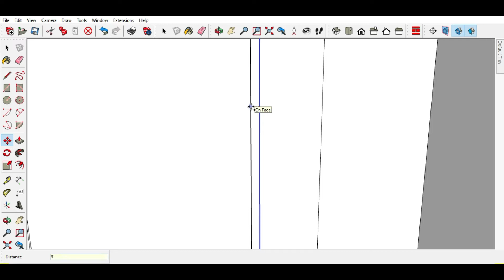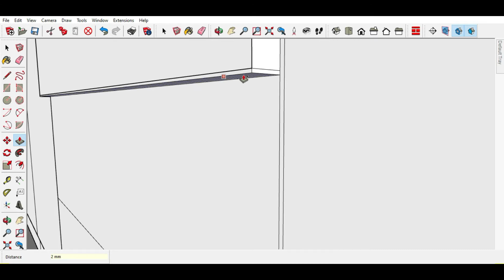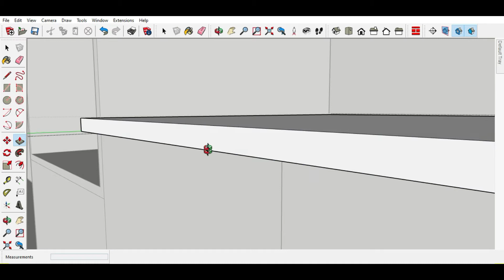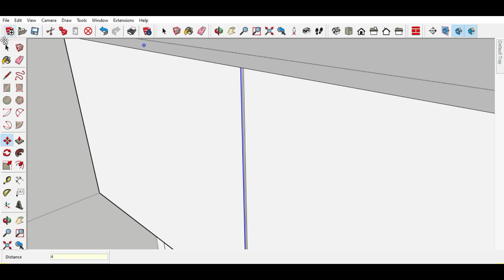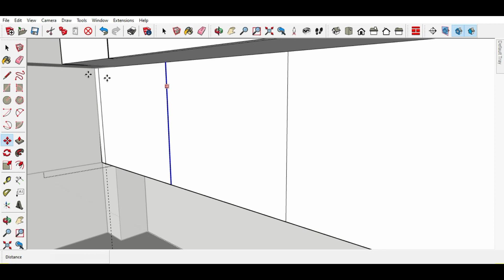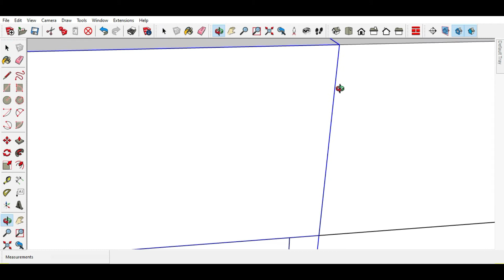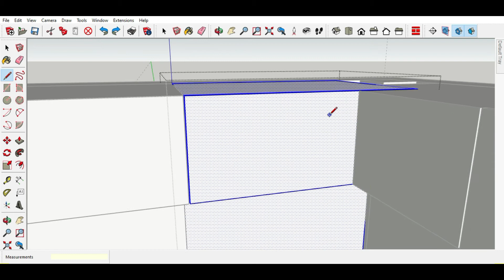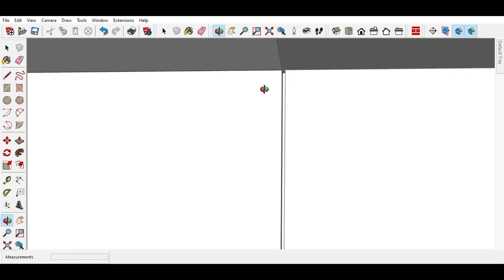modern kitchen sketchup part 02 modeling for beginners تعلم اسكتش اب sketchup tutoriel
modern kitchen sketchup  modeling for beginners تعلم اسكتش اب للمبتدئين
sketchup tutoriel

by : interior_dh_design

track: soft Feeling-Cheel